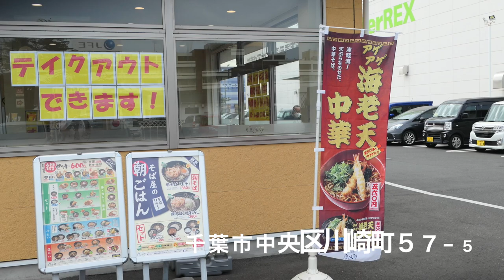【ゆで太郎】NO.,113 期間限定 海老・穂先筍丼とそばセットを食す ＃1013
ゆで太郎　ベイフロント蘇我店で３月１日よりの期間限定メニューの海老・穂先筍丼とコロッケ月見そばをいただきました。